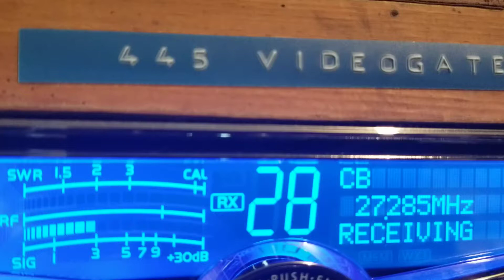122 Maine showing up in Mississippi Sunday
Dx straight outta the rocky coast of maine